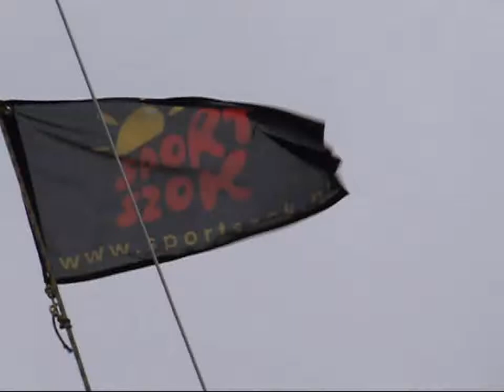Obóz żeglarski lato 2012